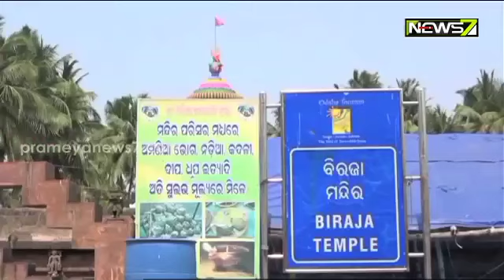Jajpur Maa Biraja Temple Reopens For Devotees From Today